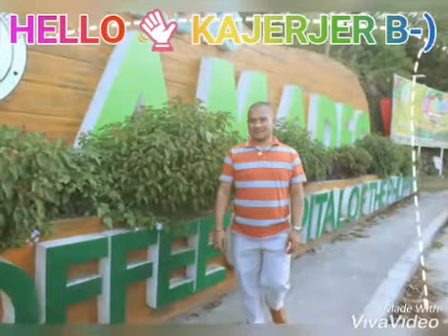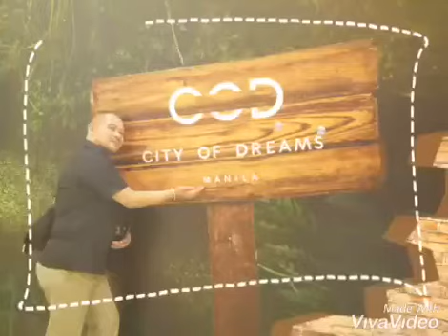Pasyal sa Tagaytay with them-Vlog#15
Relaxing and nice view